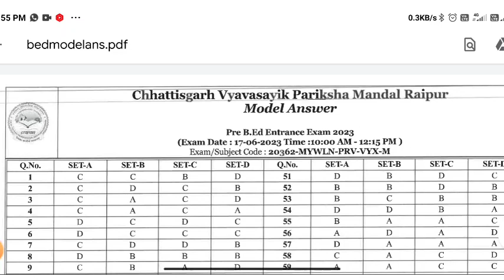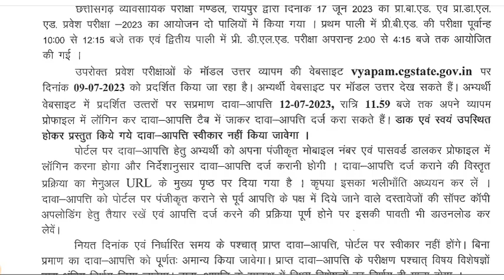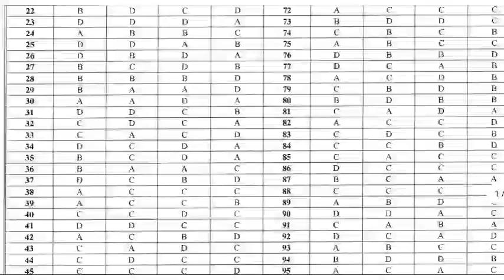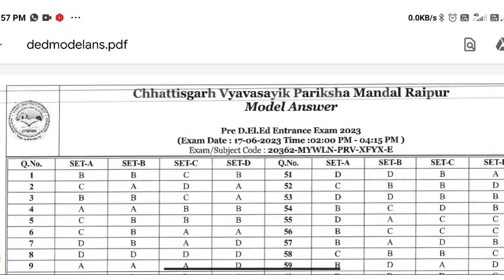cg pre b.ed model answer 2023 || cg pre d.el.ed model answer 2023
1. Model Ans of Pre. B.ed. Entrance Exam

2. Model Ans of  Pre. D.el.ed Entrance Exam

Your Query👇👇
Cg pre b.ed answer key 2023
Cg vyapam pre bed model answer 2023
Cg vyapam pre bed answer key 2023
Cg vyapam pre bed exam 2023 answer key
Cg vyapam pre deled model answer 2023
Cg pre deled model answer 2023
Cg pre deled model answer 2023 vyapam
Cg vyapam pre deled answer key
Cg vyapam pre deled answer key 2023
छत्तीसगढ़ प्री बीएड परीक्षा
छत्तीसगढ़ प्री डीएड परीक्षा
chhattisgarh entrance exam bed ded